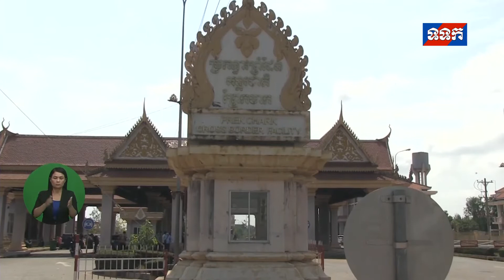ទទក ព័ត៌មានជាតិ ថ្ងៃទី១ ខែកុម្ភះ ឆ្នាំ២០២០